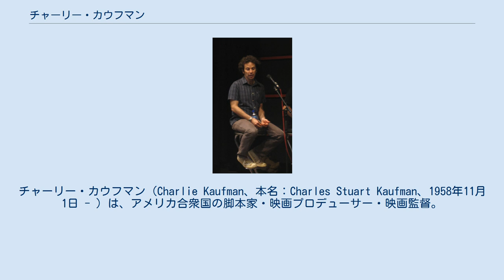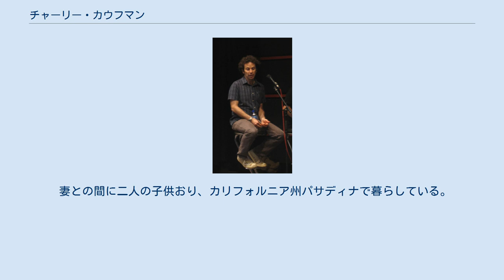チャーリー・カウフマン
チャーリー・カウフマン（Charlie Kaufman、本名：Charles Stuart Kaufman、1958年11月1日 - ）は、アメリカ合衆国の脚本家・映画プロデューサー・映画監督。
 奇想天外なストーリー展開で知られる。
 1990年代になってからテレビのコメディ・シリーズのための脚本を書くようになった。
2000公開のスパイク・ジョーンズ監督作品『マルコヴィッチの穴』で長編映画の脚本を務める。
この作品で英国アカデミー賞脚本賞などを受賞、アカデミー脚本賞にもノミネートされ、一躍知られるようになった。
 2004年公開の『エターナル・サンシャイン』でミシェル・ゴンドリーとピエール・ビスマスと共にアカデミー脚本賞を受賞した。
 2008年には『脳内ニューヨーク』で映画監督デビューを果たした。
 ニューヨーク州ニューヨークにて、ユダヤ系ドイツ人の血を引く両親のもとに生まれる。
コネチカット州の高校卒業後、ボストン大学に進学したが、ニューヨーク大学に編入し映画制作を学んだ。
大学卒業後、ミネアポリスの新聞社に勤めていた。
 妻との間に二人の子供おり、カリフォルニア州パサディナで暮らしている。